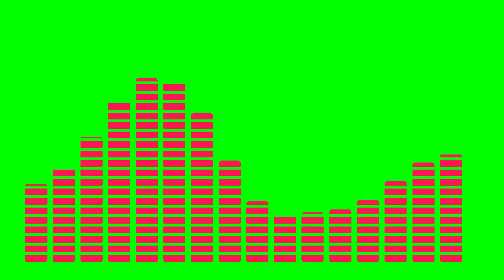Audio Visualisers Waveforms Fast Horizontal Audiowave | Audio Green screen | Copyright Free videos